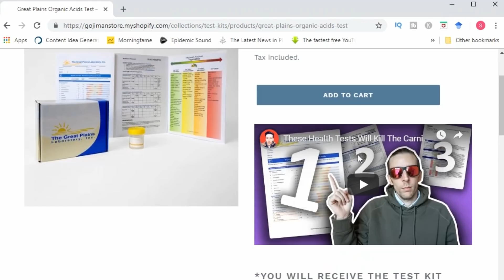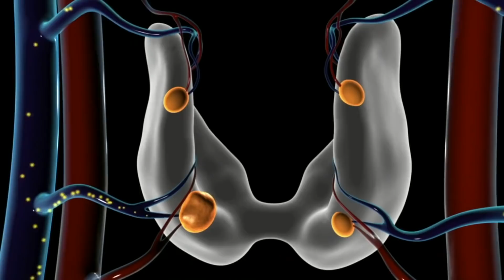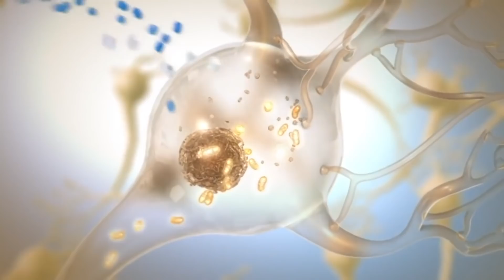13 Ways Your Gut Is Killing You!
In today's video I discuss 13 Unbelievable Ways That Gut Dysbiosis Destroys Health.

🔴 Go Vegan! One Life. No Regrets!